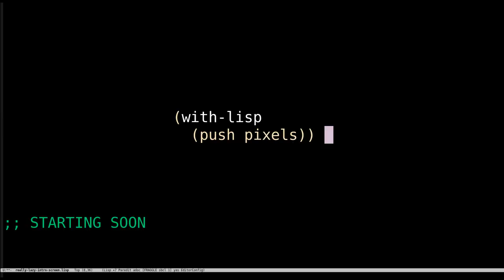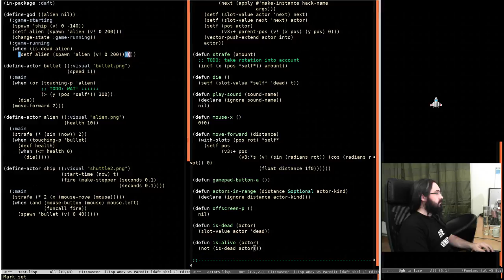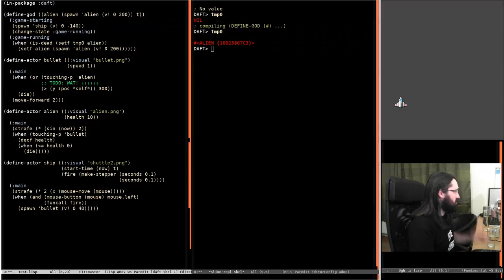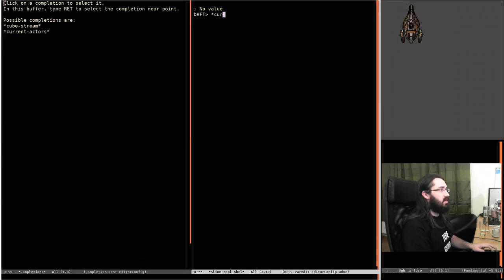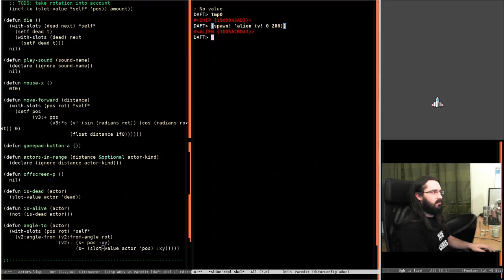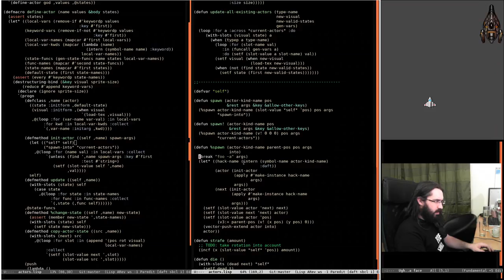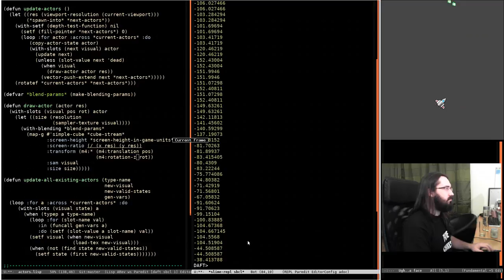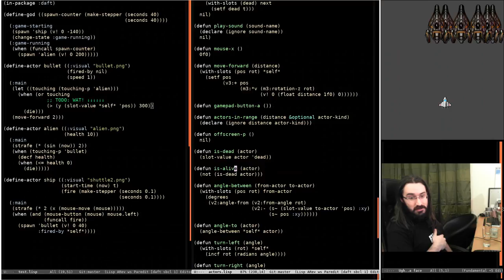Pushing Pixels with Lisp - Episode 31 - [Re-Upload] - Daft 2D Engine (Part 4)